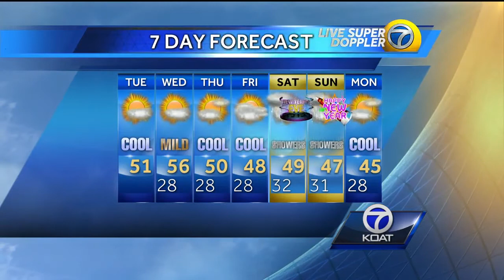VIDEO: Eric weather forecast for Tuesday December 27th